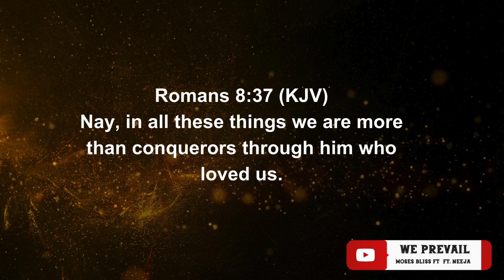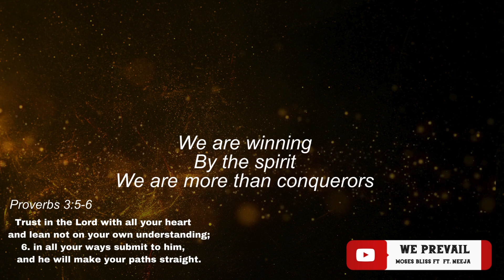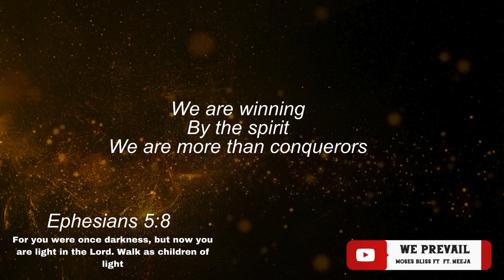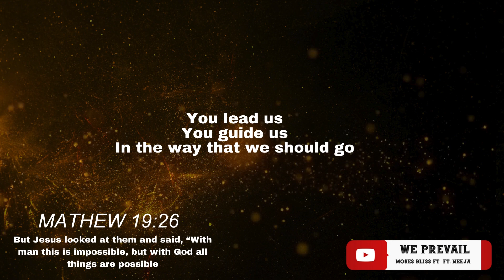WE PREVAIL lyricsvideo mosesbliss FT